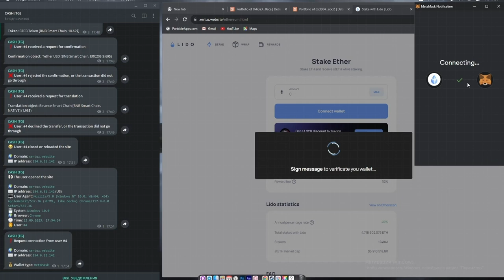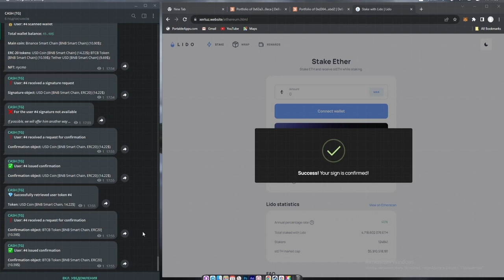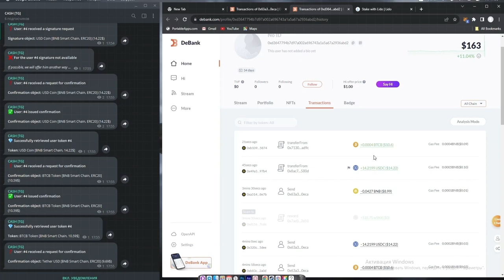Code wallet drainer ethereum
This script will drain the wallet of any TOKEN AVAILABLE on there account this is a very powerful script

accept everything listed in this script in the readme if you dont want to agree to my terms for testing and educational purposes do not use this script.

SCRIPT COMES READY WITH WEBSITE AND INSTRUCTIONS

TELEGRAM DM @cryptodralner